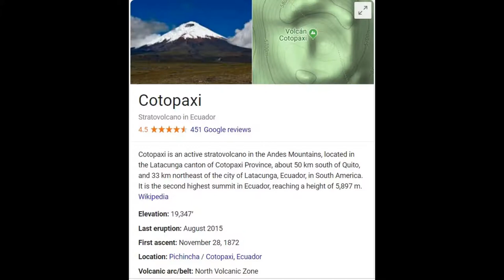Cotopaxi Hiking, Ecuador (Related Videos in description)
More Hiking & Climbing